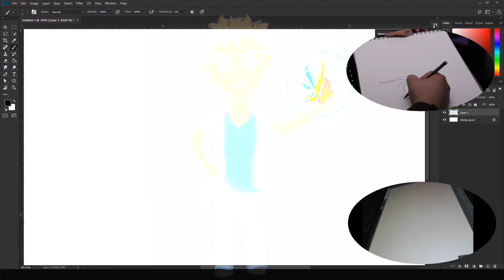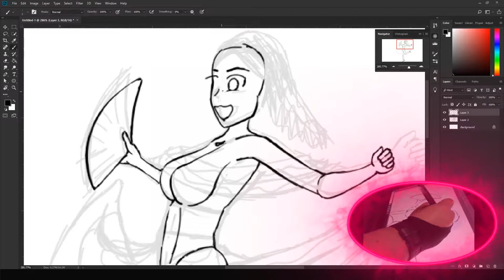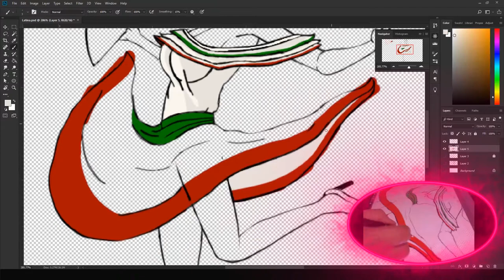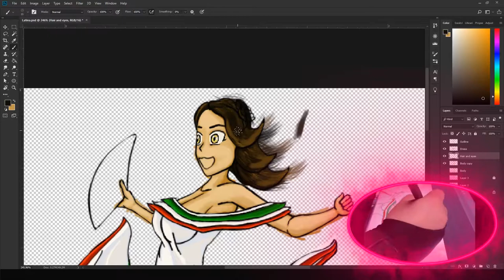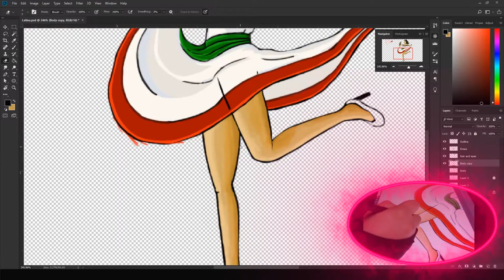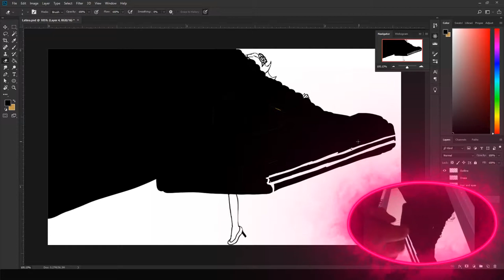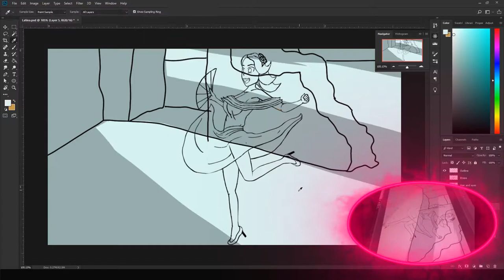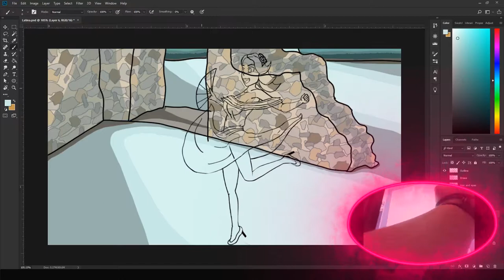Linda Latina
I was walking towards the beach and saw this!

I'm new here and I want to grow as an artist/creator. I'll be working on a little bit of everything, but it will all be art related, For now I'll be updating once a week.

Liz and her nano projecting glove, her trusty side kick Apollo get asked by best friend Lucy, what everything is made of, come join the adventure and learn all about atoms, In What is with Liz!

Check out the Current GEAR!

My Crazy-mazing Drawing Monitor
My top view GoPro HERO6 Black
My Current camera
The Shotgun Mic I use